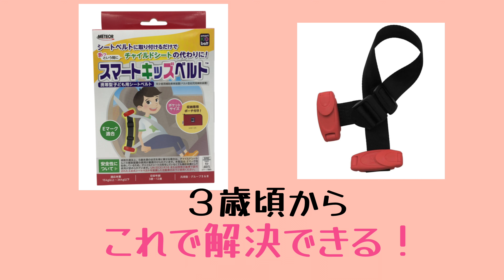【車なし育児】子供との絆を深めながらお金も節約！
我が家は車を持っていません。
それにより、子供との密な時間が多く取れていると思っています。
そんな車なし育児の魅力、メリット・デメリットを